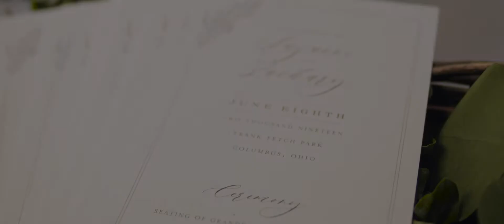Wedding Video Teaser | Suzi + Zach | Columbus, Ohio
Wedding Ceremony Venue: Frank Fetch Park, Columbus Ohio
Wedding Reception Venue: The Bluestone, Columbus, Ohio
Wedding Photography: Claire Roeth